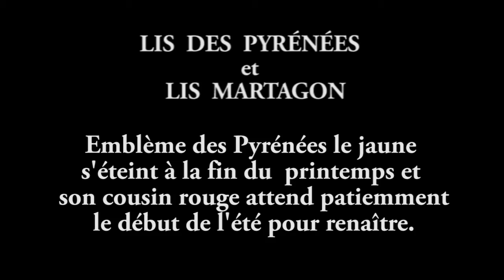Lis des Pyrénées et son cousin Martagon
Les lis des montagnes Pyrénéennes